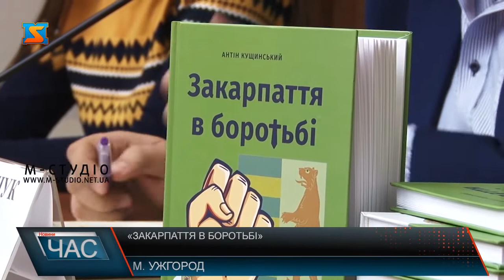«Закарпаття в боротьбі»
«Закарпаття в боротьбі» – книгу Антіна Кущинського презентували у прес-центрі Закарпатської ОДА. Це спогади підполковника Армії УНР про боротьбу закарпатців за незалежність України. Вперше матеріали опублікували у 1981 році в Буенос-Айресі накладом 750 примірників. І лише зараз до 80-ї річниці Карпатської України книгу вперше перевидали. Видання першими побачать закарпатці. Далі примірники передадуть бібліоткам, а потім спогади можна буде придбати у вільному доступі.